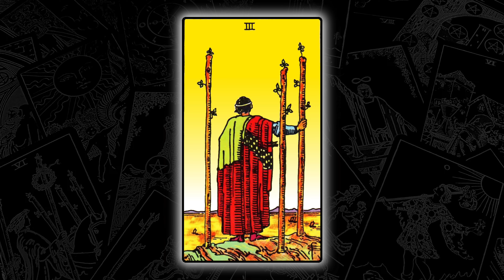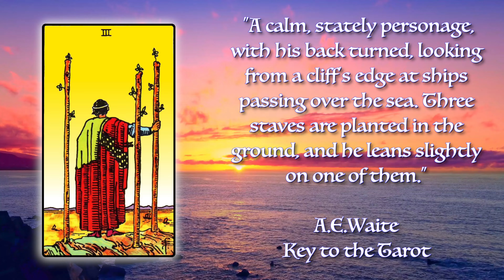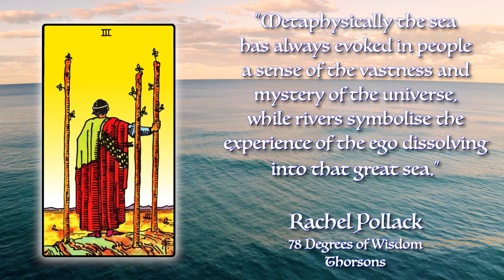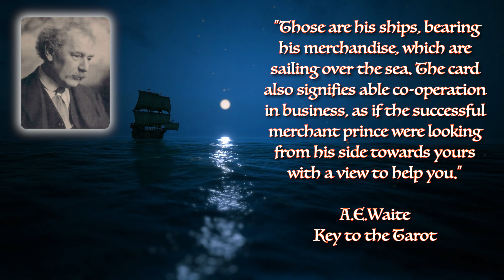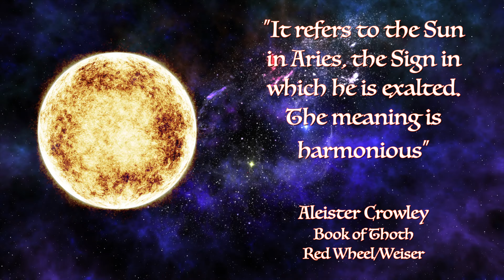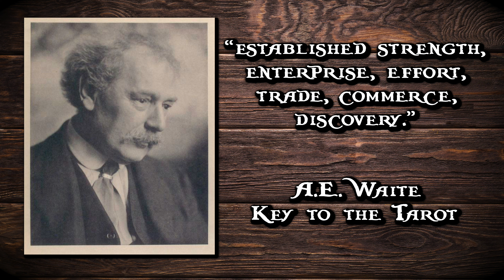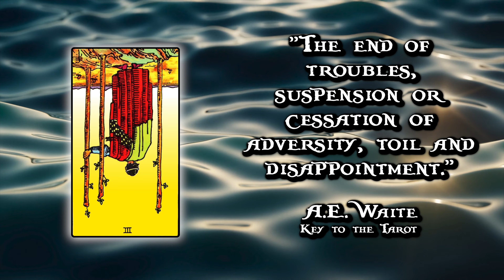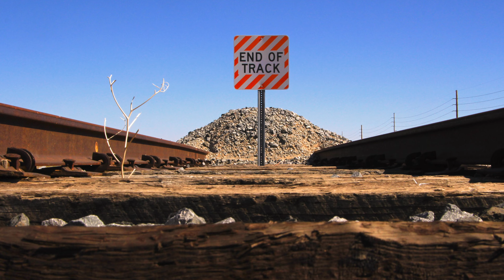3 of WANDS Tarot Card Explained ☆ Meaning, Secrets, Reversed, Reading ☆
HOW TO READ AND INTERPRET THE 3 OF WANDS TAROT CARD.

This video explains the meaning of the 3 of Wands Tarot card, including when the card appears reversed. We go into the history, symbolism and imagery. We discuss how to look at the card in a reading and what it means for your life and prosperity.

- BOOKS MENTIONED -

78 DEGREES OF WISDOM by Rachel Pollack, Thorsons

THE MYSTICAL QABALAH by Dion Fortune, Llewellyn Publishing

- ATTRIBUTIONS -

SUNSET SEA Video by Christian Bodhi from Pixabay
SCARECROW Image by Brenda Barlow from Pixabay
TEARS Video by Sandro Lima from Pixabay
GROWING PLANT Video by PIRO from Pixabay
PARAGLIDER Video by Kmeel Stock from Pixabay
SHIP Image by Tomislav Jakupec from Pixabay
TREE AT NIGHT Video by Sagor Mamun from Pixabay
THE SEA Video by Danilo Riba from Pixabay
SAILING SHIP Video by press 👍 and ⭐ from Pixabay
FLOATING SOLAR SYSTEM Video by 易安cd from Pixabay
RAM Video by Nicky ❤️🌿🐞🌿❤️ from Pixabay
INKY ABSTRACT Video by Engin Akyurt from Pixabay
BABY Video by Randima from Pixabay
TAROT CARDS Image by ai subarasiki from Pixabay
HOBBIT HOUSE Image by Juan Agustín Correa Torrealba from Pixabay
COPYRIGHT Image by Mustafa shehadeh from Pixabay
END OF TRACK Image by Joey Velasquez from Pixabay
CHALK BOARD Video by Miguel Á. Padriñán from Pixabay
COSY HOUSE Image by Free Fun Art from Pixabay
BLUE TREE Video by Qamar Iqbal from Pixabay
SAD GIRL Video by Joe Hackney from Pixabay
FAILURE Image by Pintera Studio from Pixabay
HOUSE IN A JAR Image by Julius H. from Pixabay
SAD PAINTING Image by Free Fun Art from Pixabay
HIPPY CHICK Image by Desiret Aguado from Pixabay

- CHAPTERS -

00:00 - Intro
02:00 - Lisa's Hermetic Title
03:42 - Tallula's Zodiac
04:39 - Jess' Tree of Life
05:49 - Ange's Herb Garden
06:01 - What Does It All Mean
07:38 - Reversed
08:28 - The Big Takeaway